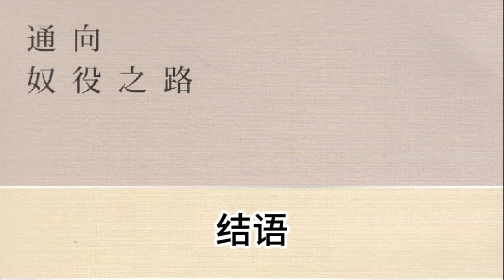通往奴役之路 冯哈耶克 16 结语